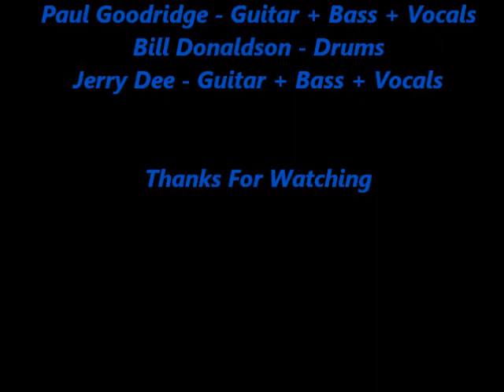Jerry Dee singing "Runaway"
Out On Bail Band
Foresters